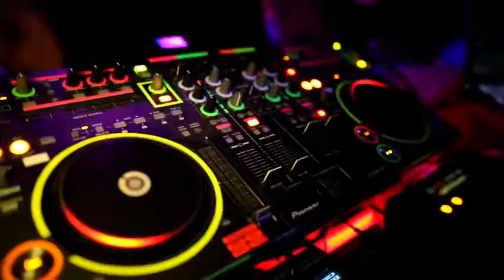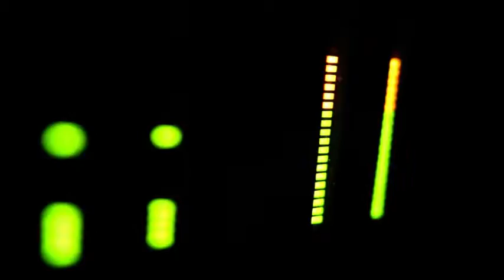Good Message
Footage courtesy of videvo.net/